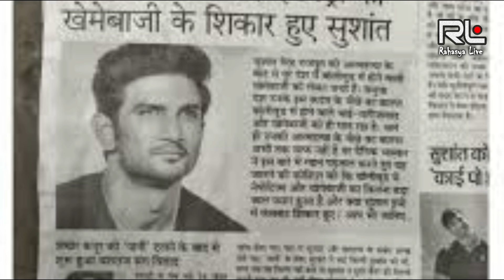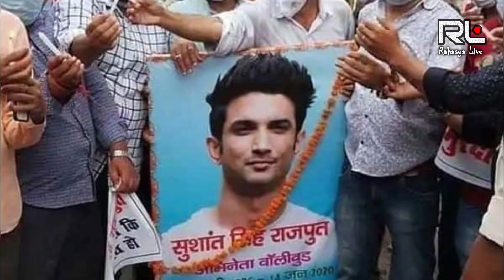Karan Johar is now under the rader of Police on Sushant Singh Rajput Case Dharma Production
Karan Johar is now under the rader of Police and Might get jailed on Sushant Singh Rajput Case Dharma Production